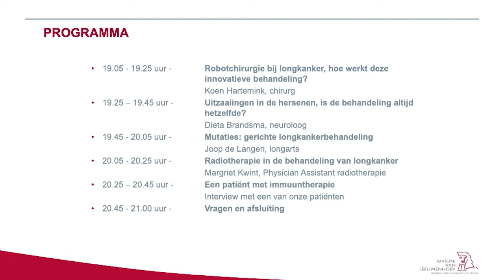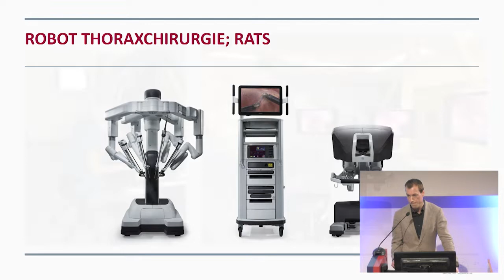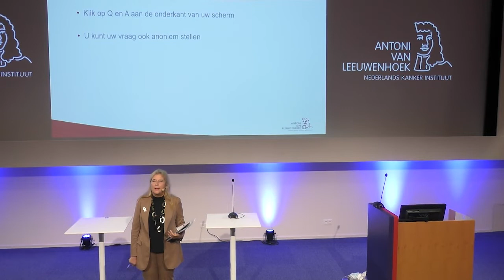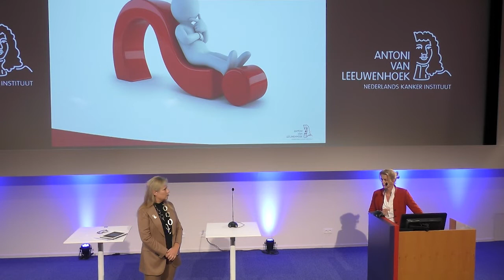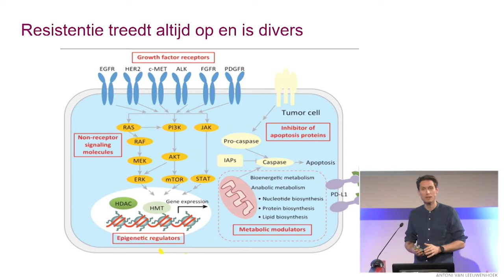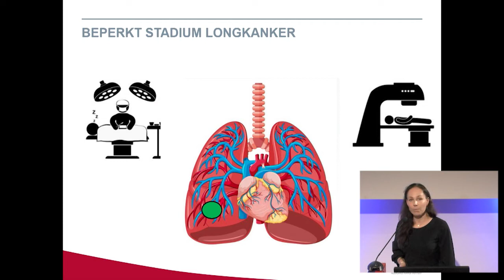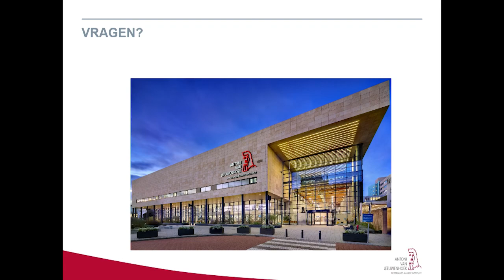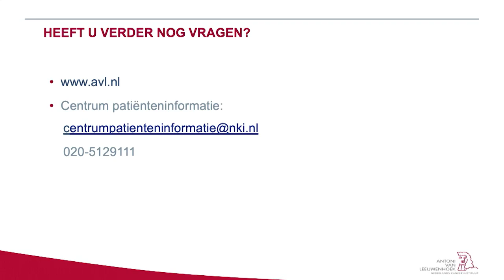Publiekslezing Longkanker 3 november 2020